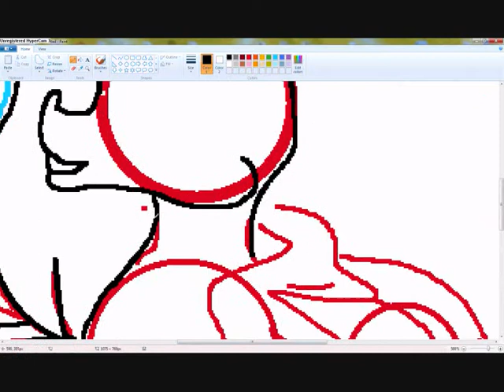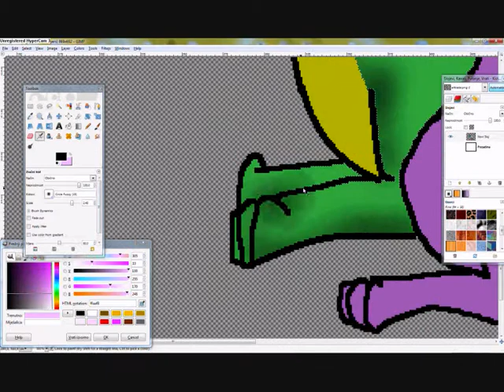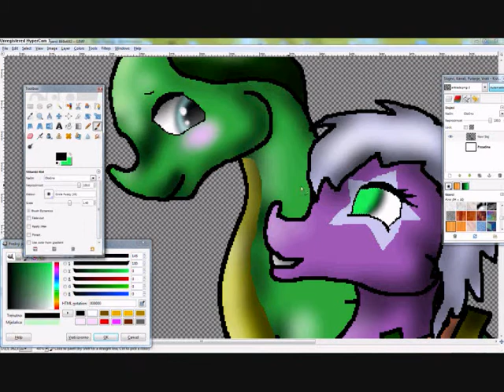AT Speedpainting Sirana and Taylor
I finally figured out how to get some more brushes in Gimp! 8D Imma happy now! :D:D
About the piccy... the background remembered me of my first  kiss, but i won't tell you the  details ;P I am proud with the bg, but im not happy with Siranas hair :( And, Taylors tail sucks... im sorry! DX idk what happened to me...
fun fact: if you watch the sketching part, you will understand why i don't do digital sketch comissions on DA XD And, i discovered a new page... well, who 'nows!
Hope you like it anyways :3
Time taken: 38 minutes :D